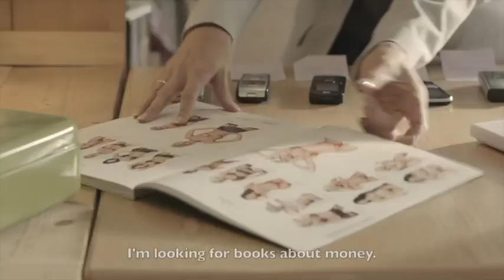Antonia Peters Showreel tedesco